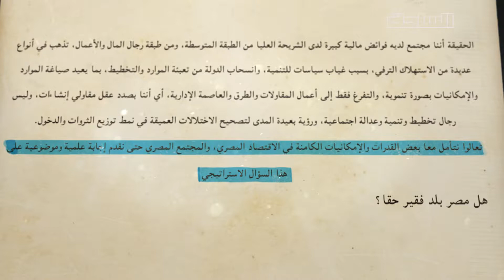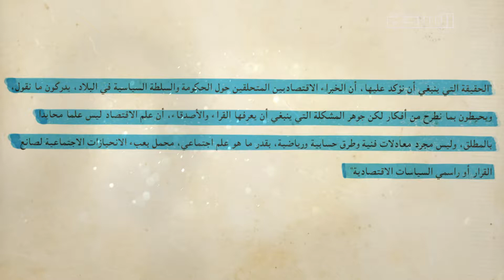فرشة كتب: هل مصر بلد فقير حقا؟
هل مصر بلد فقير حقا؟ لـ عبد الخالق فاروق، الباحث والخبير الاقتصادي
حلقة جديدة من فرشة كتب وأزمة إدارة الموارد في مصر